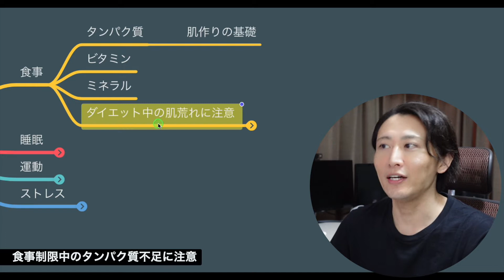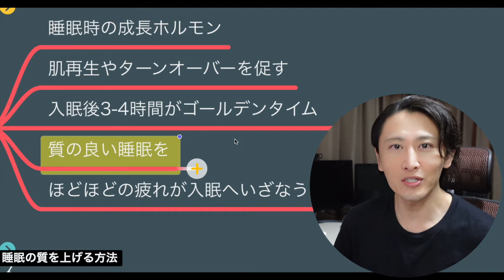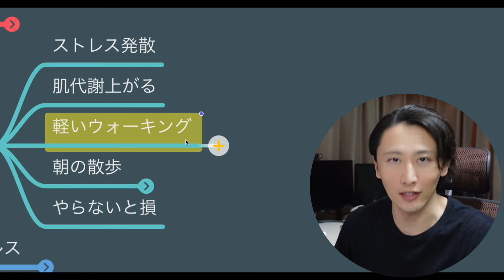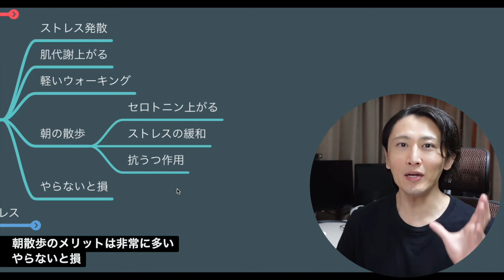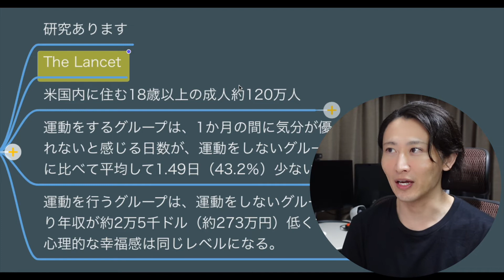【知らないとやばい美肌習慣】美肌を作るには〇〇が欠かせないことが判明しました。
■参考
運動と幸福の関係性
ミシガン大学・ウェイリン・チェン先生の研究

運動と幸福と収入の関係
Association between physical exercise and mental health in 1·2 million individuals in the USA between 2011 and 2015: a cross-sectional study

■女性におすすめなソイプロテイン
明治 ザバス(SAVAS) ソイプロテイン100 ココア味 2000g

■美容情報を記事で読みたいという方はこちら！

【目次】
0:00　はじめに
0:28　美肌習慣の概要
2:17　運動が最強だという話
3:08　幸福感で美肌を作る
6:07　まとめ

ーーーーー
美容レビューワーのオオクボです。
美容関連製品・美容サービス・美容整形に関する情報発信をしています。
気になる製品やサービスがある方は、お気軽にコメントやメッセージをいただけますと嬉しいです！

※購入時の価格は動画内で紹介した価格とは異なる場合があります。